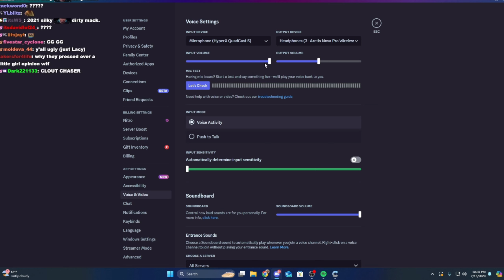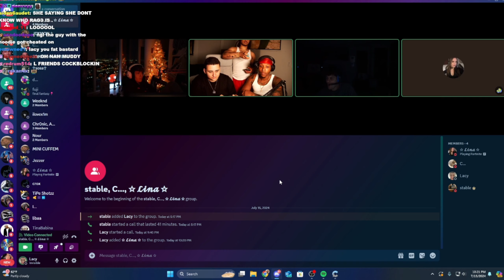Lacy's Girlfriend is Racist